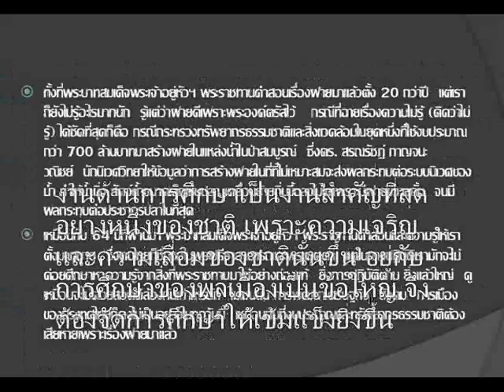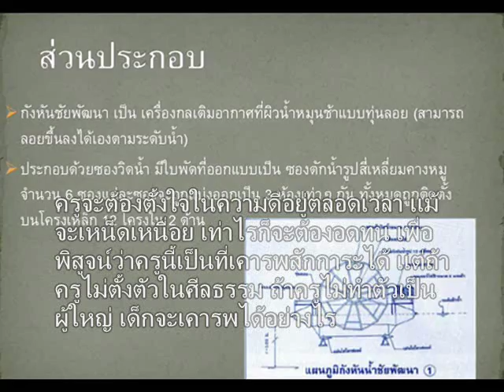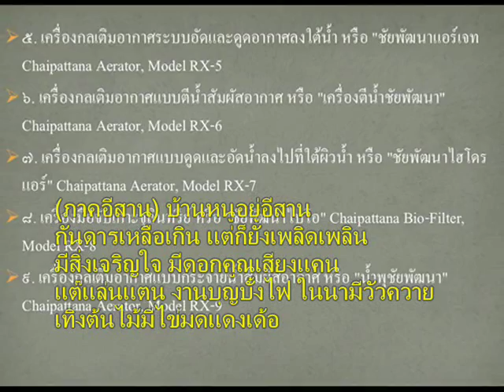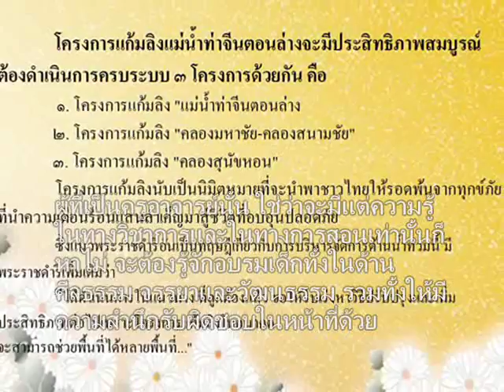022+เพลง ภาพของหนู+ประชุมกพด+คุ้มภูคำ+ศูนย์ประชุมเชียงใหม่+26มค60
เพลง : ภาพของหนู

ดนตรี. (ครู)

หนูจ๋าบ้านหนูอยู่ไหน มีอะไรน่าสนใจบ้าง
คุณครูนี้อยากรู้จัง เล่าให้ฟังบ้างได้ไหม
วาดรูปมาให้ดูก็ได้ จะวาดอะไรก็ตามใจหนู

(ดนตรี).ลา ลั่น ล้า.

(ภาคเหนือ) บ้านหนูอยู่บนดอย
มีทุ่งหญ้าป่าเขา ในน้ำมีปลาในนามีข้าว
ภูเขามีต้นไม้ บนฟ้ามีนกบิน
ฝูงสัตว์พากันหากิน บนแผ่นดินกว้างใหญ่

ลา.ลั่น.ลา.

(ภาคกลาง) บ้านหนูอยู่ในเมือง
รุ่งเรืองเจริญ ผู้คนมากมายเหลือเกิน
รถรามากมาย บนฟ้ามีเครื่องบิน
บนดินก็มีรถไฟ มีสรรพสิ่งมากมาย
ในห้างสรรพสินค้า

(ภาคอีสาน) บ้านหนูอยู่อีสาน
กันดารเหลือเกิน แต่ก็ยังเพลิดเพลิน
มีสิ่งเจริญใจ มีดอกคูณเสียงแคน
แต๊แล่นแตน งานบุญบั้งไฟ ในนามีวัวควาย
เทิงต้นไม้มีไข่มดแดงเด้อ

(ภาคใต้) บ้านหนูอยู่เมืองใต้
มีหาดทรายท้องทะเล มองเห็นเรือตังเก
ชาวเลหาปลา มีป่าชายเลน
เห็นลิงวิ่งไปมา มะพร้าวยางพารา
มีโนราและหนังลุง

(ครู) หนูจ๋าบ้านหนูอยู่ไหน
มีอะไรน่าสนใจบ้าง